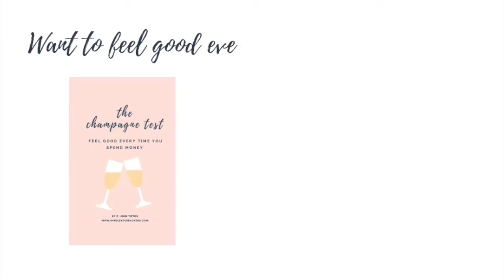Crafting Your Career Path with Sheila Devi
In this episode of Creatively Rich, I interview Sheila Devi about her project that proves- there is no one way to craft your career path!